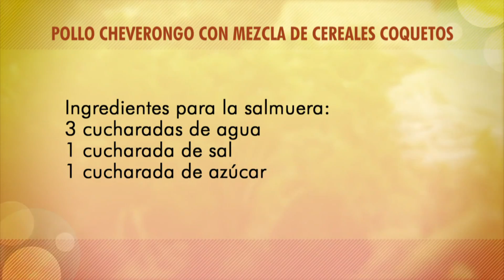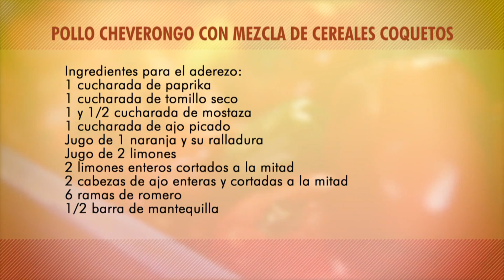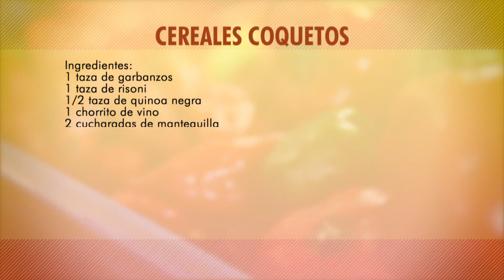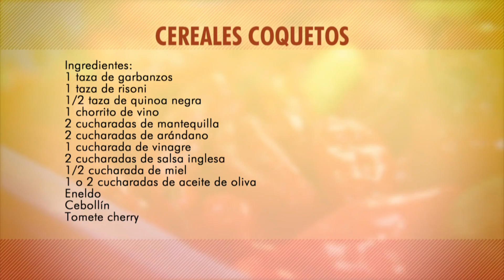Pollo "cheverongo" con una mezcla de cereales "coquetos" | La Sartén por el Mango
Una receta de un rico pollo "cheverongo" con una mezcla de cereales "coquetos". Chef: Mariana Arango